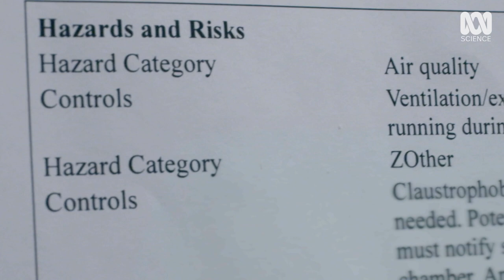Does Total Silence And Darkness Cause Hallucinations?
What happens in our brain when we sit in complete darkness and silence? To find out, Lily Serna tries an anechoic chamber – a completely sound-proofed room with no echo or reverb.

This is an excerpt from the Australian documentary series, Catalyst – Magic And The Brain: The Science Of Illusion.